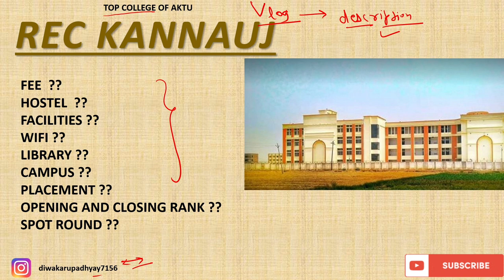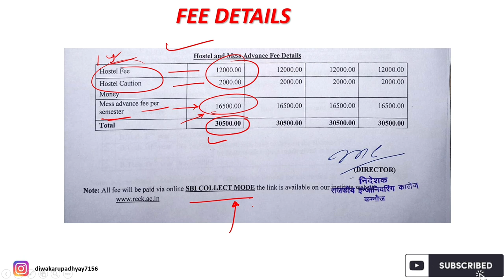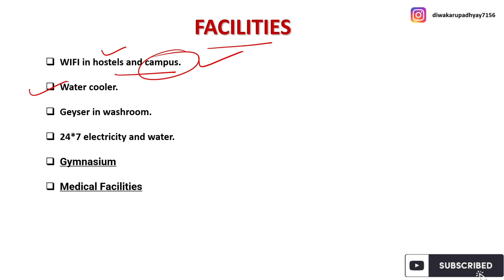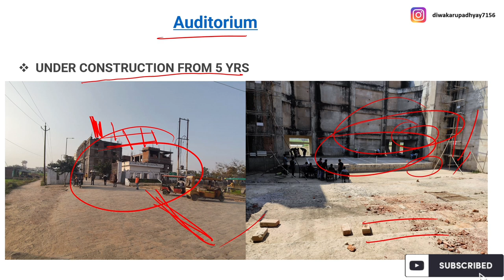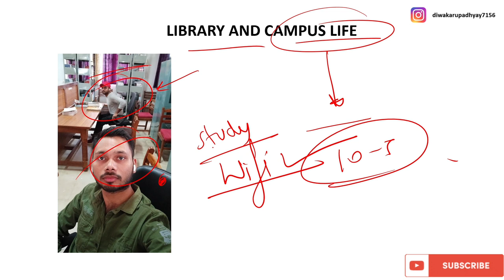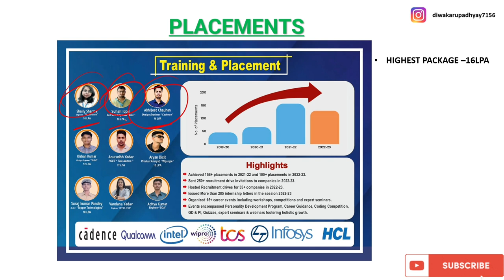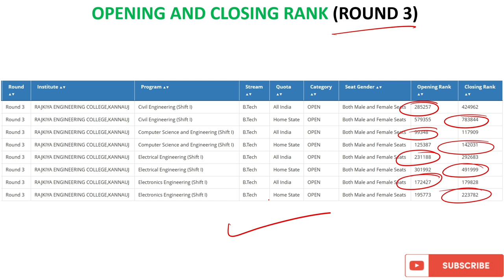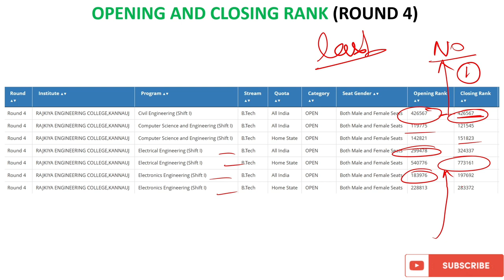REC KANNAUJ Review | Placement , fees , cutoffs , Hostels | Top uptu College 2023 | Aktu 2023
FOR MORE VIDEOS RELATED REC KANNAUJ visit my freind channel @mdcollegevlog6599

how to choose college in neet
counselling
how to choose college
how to choose college in engineering
counselling
how to choose college in cuet
how to choose college in bed
counselling
how to choose college after jee mains
how to choose college in neet pg
counseling
how to choose college bag in tamil
how to choose college for mba
how to choose colleges abroad
how to choose branch in engineering
how to choose branch in neet pg
how to choose branch after mbbs
how to choose branch in it
how to choose branch in btech
how to choose branch after neet pg
how to choose branch in pg
how to choose branch in josaa
counselling
how to choose branch vedantu
how to choose branch vs college
aktu top 10 government college
aktu top colleges
Q
aktu top private colleges
aktu top 10 private colleges
aktu top government college
aktu top 10 government college cut off
aktu top colleges cut off'
aktu top b pharma college
aktu top mba colleges
aktu top 20 engineering colleges
aktu counselling 2023 for btech
aktu counselling 2023 for btech lateral
entry
aktu counselling 2023 for b pharmacy
aktu counselling 2023
aktu counselling 2023 for btech date
aktu counselling 2022 for btech
aktu counselling documents required
aktu counselling date 2023
a
aktu counselling date
aktu counselling 2023 for btech jee
mains
aktu government college
aktu government college cut off
aktu government college for b
pharmacy
aktu government college at low rank
aktu government college fees
aktu b pharma government colleges
aktu mba government college
governor aktu
top aktu college for btech
top aktu private college for btech
Q
top aktu colleges
top aktu college for btech cse
Q
top 5 aktu colleges
top colleges under aktu counselling
top government polytechnic college in
top government medical colleges in up
Q
top government college in up for btech
top government bams college in up
top government mba colleges in up
top government bhms college in up
top government engineering colleges
in uptu
top government college in up
best government jobs in up
top government university in up